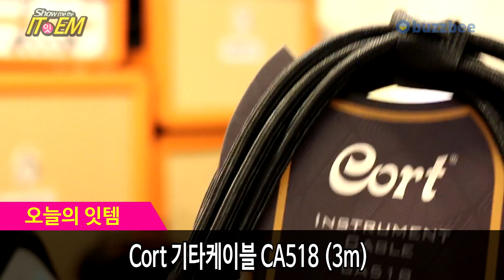[Show me the ITEM 967회] Cort 기타케이블 CA518 (3m)